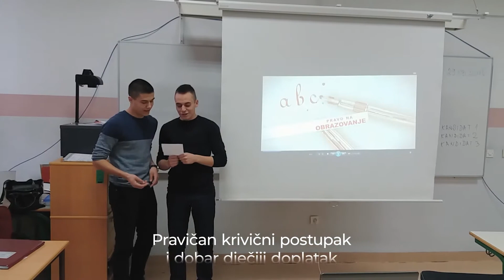Ljudska Prava - Rep sa Naslovom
Treća Gimnazija Sarajevo
Profesorica Ismeta Trepalovac